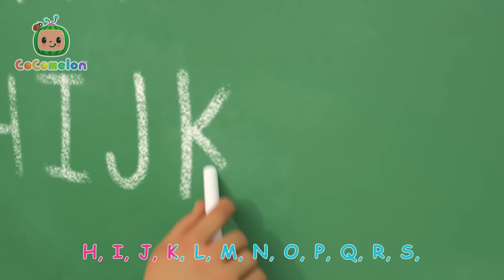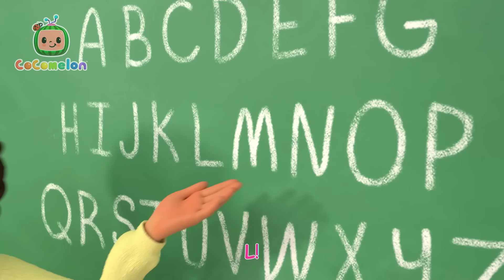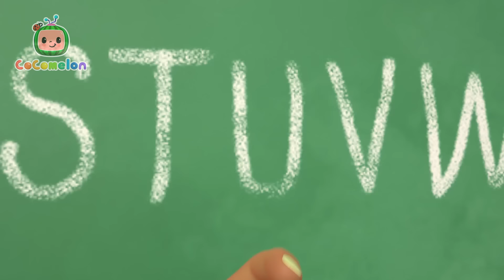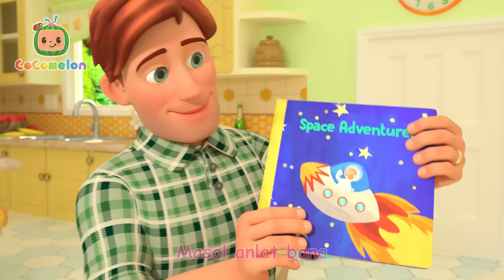Civcivli Sayılar Şarkısı 🐤 CoComelon Türkçe | Çizgi Film | Bebek Şarkıları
00:00 Küçük Civcivli Sayılar Şarkısı
02:56 Johny Johny Evet Baba
05:13 Köpek Balığı
07:17 Tuvalet Eğitimi Şarkısı
10:11 Vücudumu Tanıyorum Şarkısı
14:25 Çöpleri Toplamalıyız Şarkısı
17:24 Yardım Etmeliyiz Şarkısı
20:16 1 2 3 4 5 Oltaya Balık Gelmiş
23:27 Balonlu Tekne Yarışı
26:36 Lütfen ve Teşekkürler Şarkısı
29:39 Alfabe Şarkısı
33:07 Hayvanlar Dans Ediyor Şarkısı
35:58 Kitap Okuyorum Şarkısı
38:05 Yağma Yağmur Yağma
40:39 Cody'le Oyun Günü
43:30 Annem gibi olmak isterim
46:42 Benim Ağabeyim Şarkısı
49:25 Temiz Olmalıyız Şarkısı
52:06 Hasta Oldum Şarkısı
54:21 Sessizlik Vakti
57:18 Deniz Hayvanları Şarkısı
59:39 Benim Babam Şarkısı
1:02:28 Kumbara Şarkısı
1:05:20 On Küçük Dinozor
1:09:06 Daha Gelmedik Mi?
1:11:35 Baş Omuz Diz Ayak
1:14:22 Nasıl Hazırlanmalıyız
1:16:39 Kahkaha Şarkısı
1:18:44 Hıçkırık Şarkısı
1:20:54 Mini Minicik Bir Örümcek
1:23:01 Beş Küçük Ördekçik - İkinci Seçenek